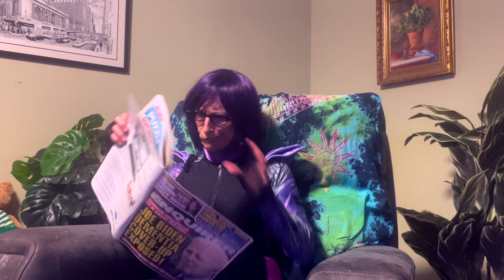THE PURPLE PARTY IS BACk! 'Annie The Space Girl'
For years the Purple Party has revolved around Matt his Mom and their cousin Frank.  But hold onto your binoculars because a ufo is coming out of the sky and the purple party is never going to be the same!

The Purple Party is a concept being developed by "Steady" Matt Forsythe, a beach musician on the gulf coast with a dream of making the world purple, whatever that means!

This episode's songs are "Society kills the Manatee", "Don't Come Between a Mother and Son". "The AI Song" and "Just Me and You".  All the music on the Purple Party is original, written and produced by Matt Forsythe.  Welcome to the Purple Party!